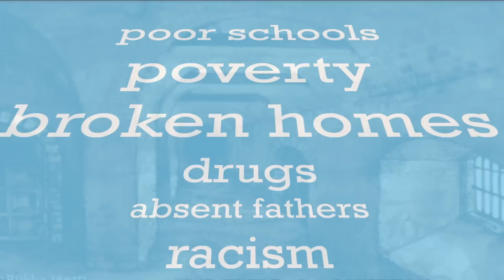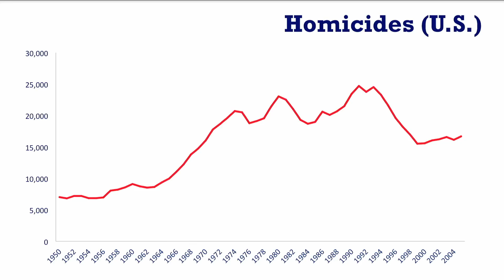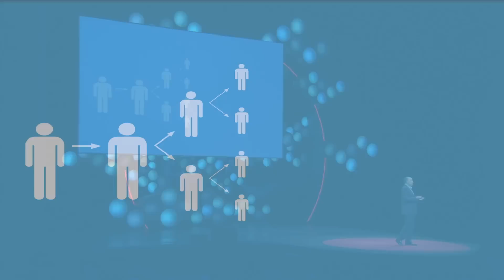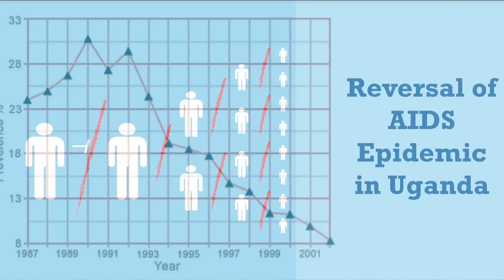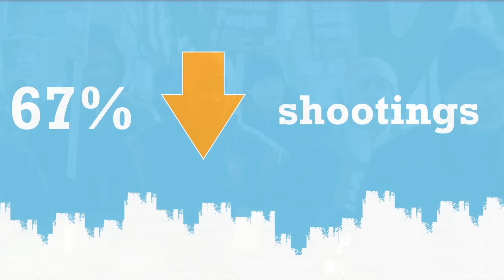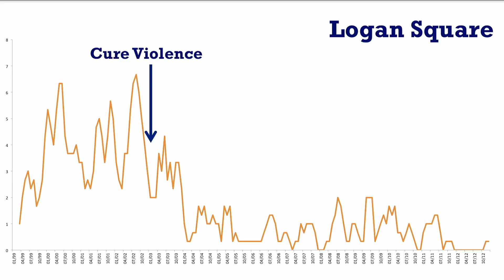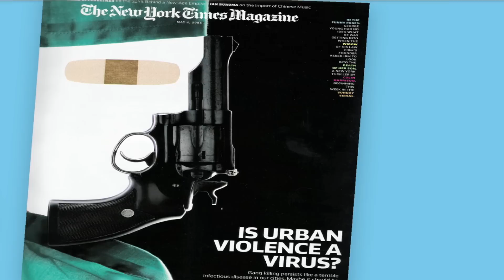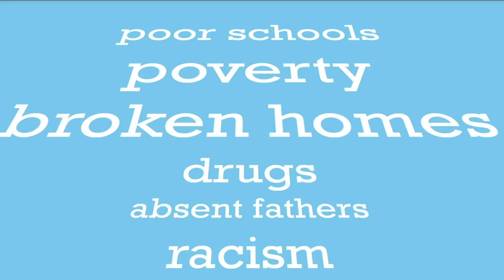What if we treated violence like a contagious disease?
Does violence spread like a disease? Epidemiologist Gary Slutkin of  Cure Violence says the issue has been misdiagnosed, and instead created science-based strategies that aim to stop violence before it erupts.